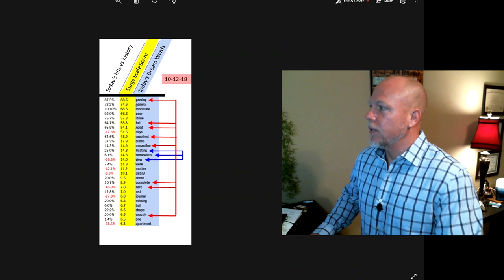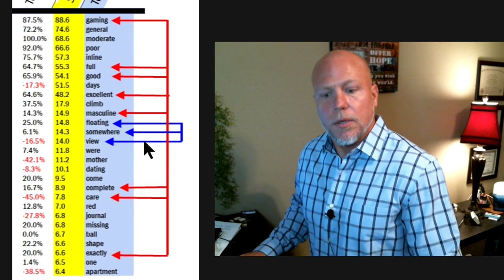Sagittarius Moon Offers Positive Energy...How to CIRF the Cosmic Influence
How to CIRF Today’s Influences: If your head is still embedded in the gooey waters of emotion and intense inner work, welcome to a Sagittarius Moon, which has the influence to pull you out of that “funk.” Fun loving Sag is just about as opposite as you can get from the emotional waters we found ourselves in in the past few days. Top word in the collective dreams is “Gaming.” That’s a perfect way to begin the Sag Moon, but there’s more. The Masculine fire energy is well represented in the DreamBot, but we also have PERSPECTIVE, probably from the Sun square Pluto aspect. So if you feel the influence today, you should notice that you have a nice mix of higher viewing and perspective while also having the fire and energy to run towards the greater objective.